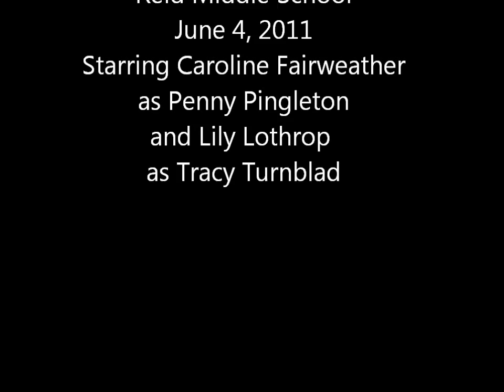Mama I'm a Big Girl Now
Reid Middle School Production of Hairspray June 4, 2011